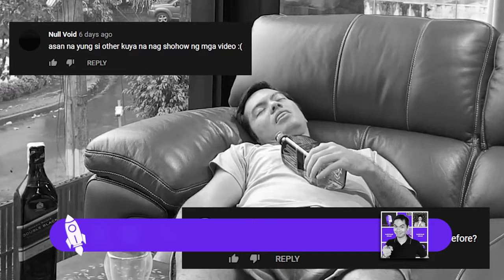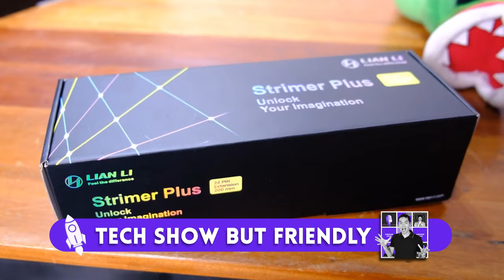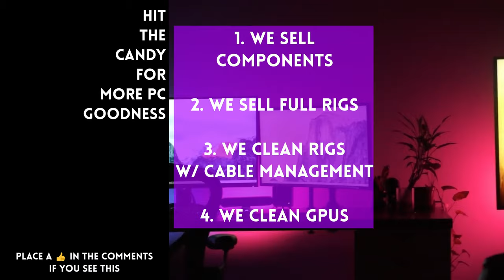Why Elon Musk wants to fight Mark Zuckerburg 💥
0:10 As FB threatens Twitter, Elon threatens Mark 🤔
4:59 Microsoft allowed to proceed with purchase of Activision-Blizzard
8:13 Is EVGA still alive?